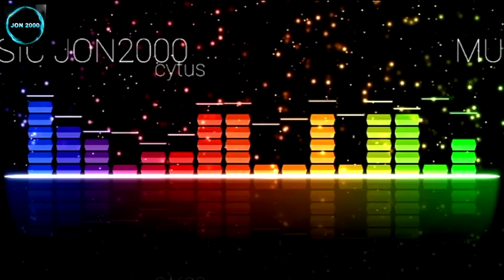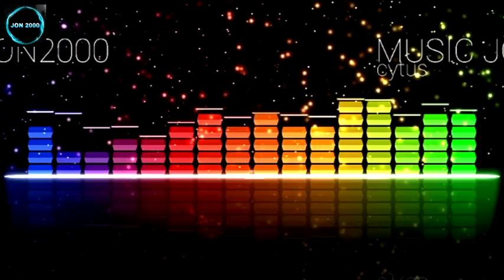Cytus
Preguntas que siempre hacen

*Cual es tu otro canal?

*Cual es tu face?

*Cual es tu pagina de face?